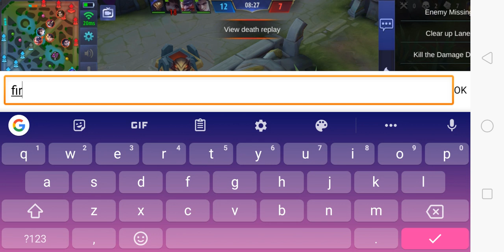First Time Angela rank - Any tips?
Playing Angela for the first time in RANK.

Any tips?

comment down?